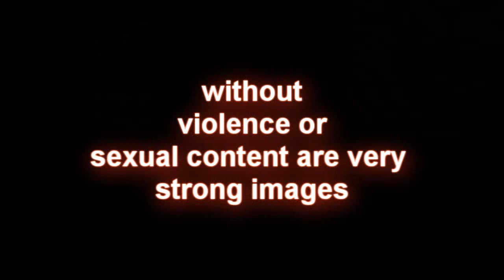fantasmas reales real ghots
este video son fotos reales no son falsas,  de 10  8 son falsas